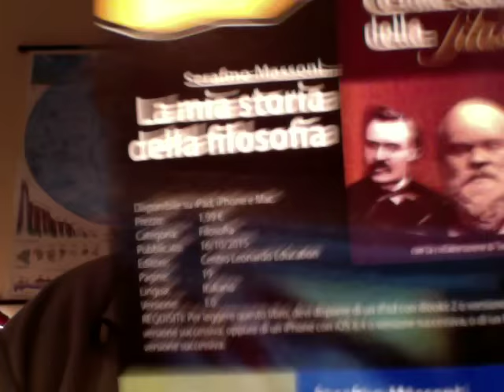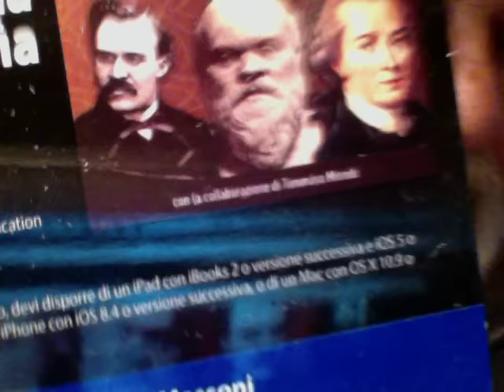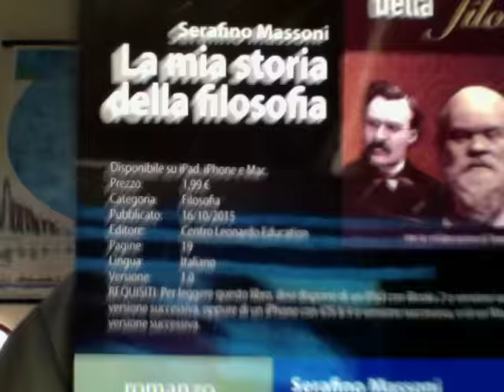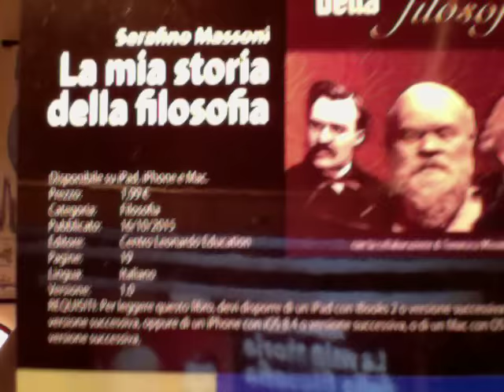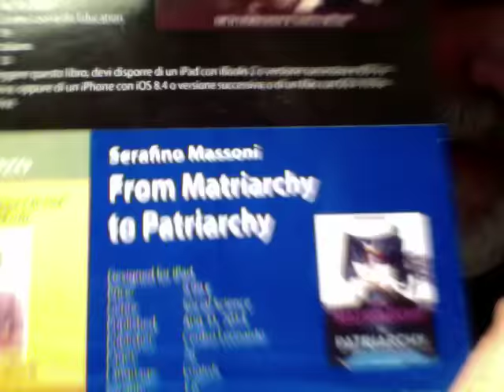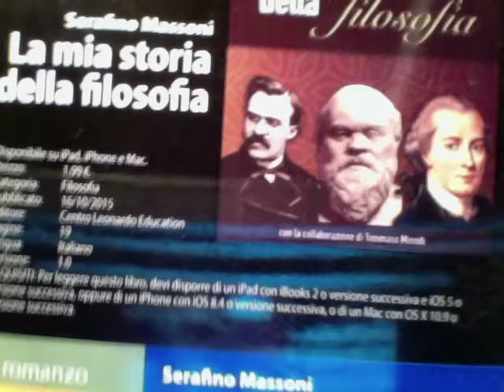TOM HA RECITATO IN COSI' FAN TUTTE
Il Commento Di Tommix

tommix 4 ore fa modificato
Serafino, quando dici così sei uguale a Don Alfonso nella sua prima aria del Così fan tutte di Mozart. che è stato lo spettacolo con cui debuttai al Teatro Strehler appena inaugurato, facevo il mimo vai al minuto 2:30 e troverai Don Alfonso che istruisce sulla fede delle femmine.